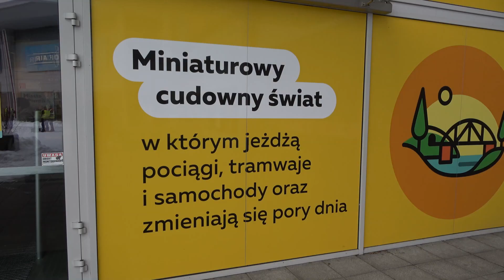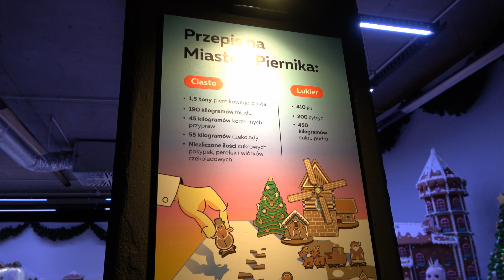KOLEJKOWO GLIWICE. Miasto z Piernika. Europa Centralna. Gliwice. Śląskie. Polska.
Oprószone pierzynką ze słodkiego lukru, rozświetlone bajkowymi lampkami, wykonane w stu procentach z piernika miasto. Największa na świecie piernikowa makieta czeka na Was w Gliwicach w Europie Centralnej.